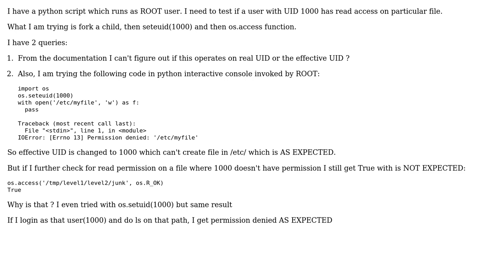Python: Behaviour of os.access is for uid or euid?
With thanks & praise to God, and with thanks to the many people who have made this project possible! You are responsible for your own actions.